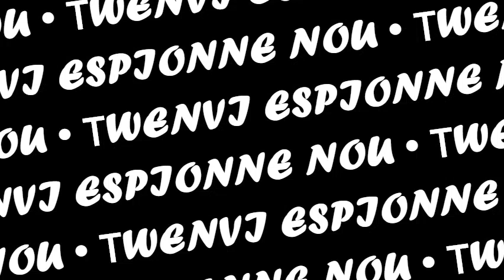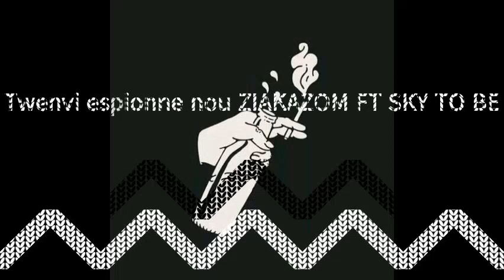Twenvi espionne nou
SKY TO BE

Merci bcp pou 500sub !